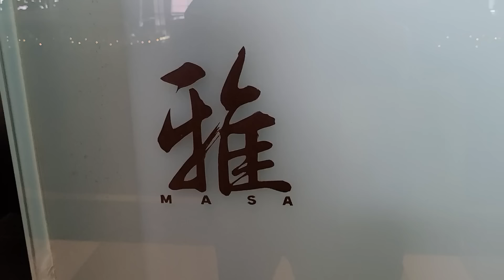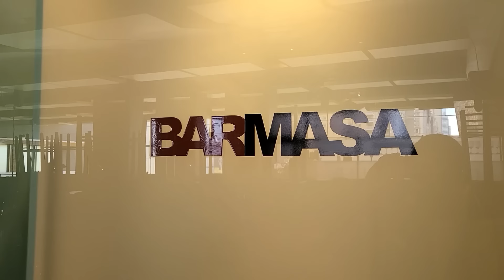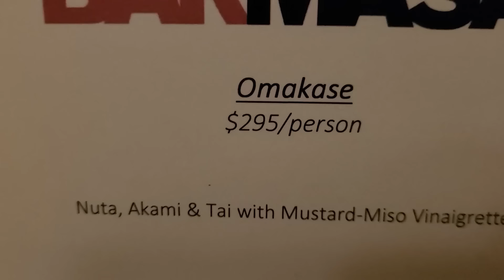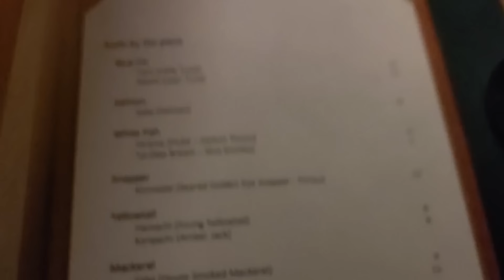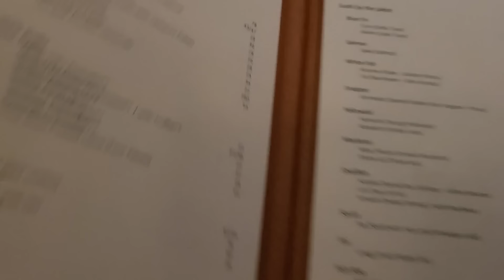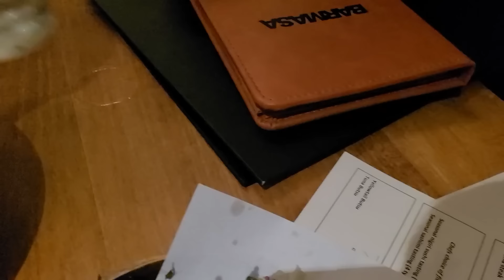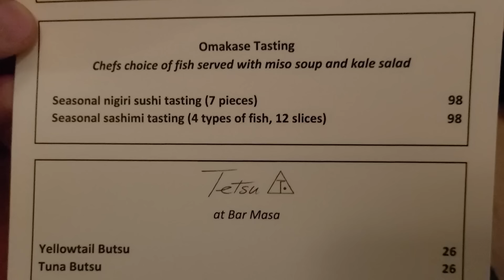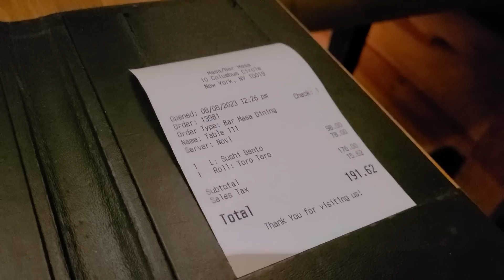Is 3 MICHELIN STAR SUSHI Worth the Hype? Reviewing Chef Masa's Sushi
Chef Masa Takayama is one of the most famous Japanese chefs in the world. He is also one of the best sushi chefs in the world, with his Masa restaurant in NYC being the only sushi restaurant outside of Japan to have 3 Michelin stars. The Masa NYC menu is a whopping $1,000 though, and they do not allow photos or videos inside.

For a while, I thought my only chance of trying Masa's 3 Michelin star sushi was the famous Masa 26 course sushi feast for $1,000, but it turns out Masa opened a restaurant adjacent to his flagship Masa restaurant, named Bar Masa. Bar Masa has a smaller omakase menu and is the same food and recipes as at Masa, but it is cheaper, smaller portions, and most importantly they allow photos and video!

We have only eaten Michelin star sushi once on this channel, at Sushi Nakazawa. We deemed that the food was good, but it was not exceptional and therefore not worth the $180 price. But is 3 Michelin star sushi worth it? We got assurance from the staff at Bar Masa that it was the same quality as at Masa so the food at Bar Masa should be a good gauge for the quality of Masa's sushi. Does the Masa omakase, and the Masa toro toro roll, live up to the hype or is Masa overrated? Tune in and see!

Restaurant Deets:
Bar Masa
The Shops at, 10 Columbus Cir Floor 4, New York, NY 10019